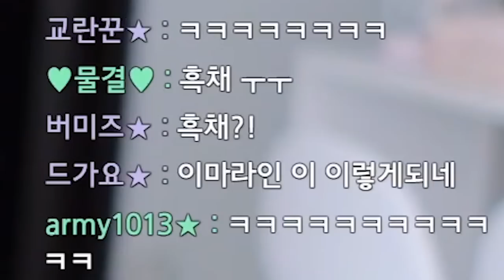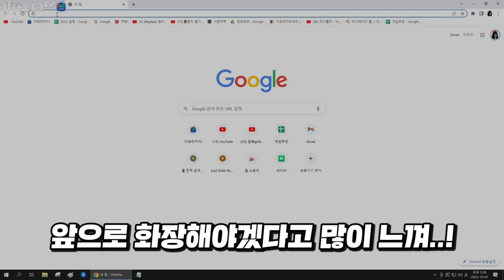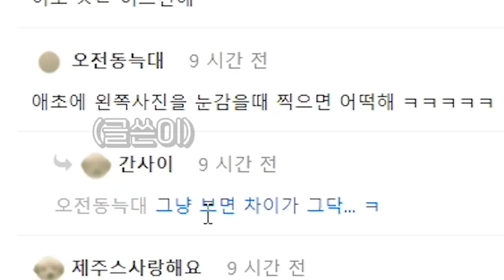화장의 중요성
* BGM
Track : 내가낸데, Dance Time, Spring Walk, The Adventure of a Hamster., 나를 소개하지 2, 뉘예뉘예, 댕청댕청, 뒹굴뒹굴, 맛춤뻡 빌런, 변명의 변명, 아뿔싸, 알수없는 9살인생, 오빠자꾸방구껴, 쫄랑쫄랑 산책길